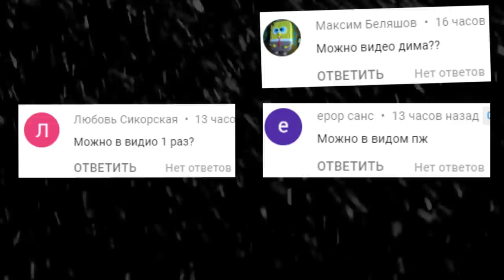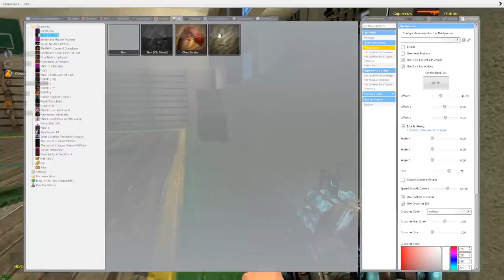ЧУЖОЙ В ШКОЛЕ ВЫЖИВАНИЕ В SANDBOX ГАРРИС МОД ► Garry's Mod